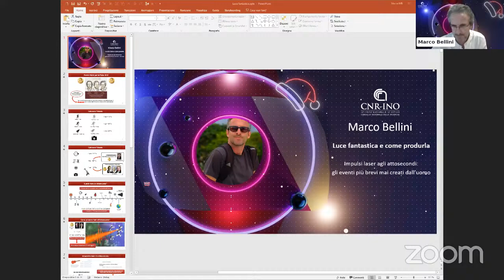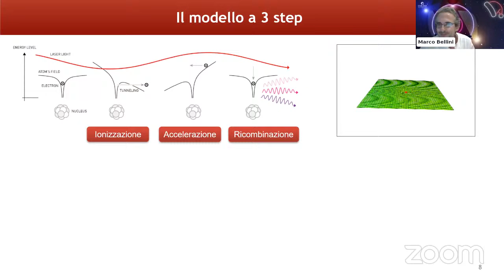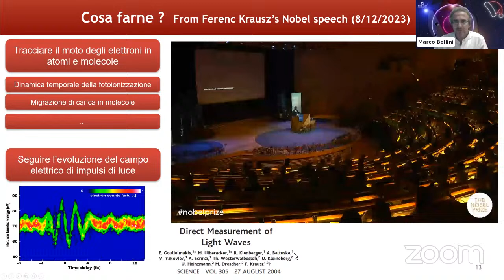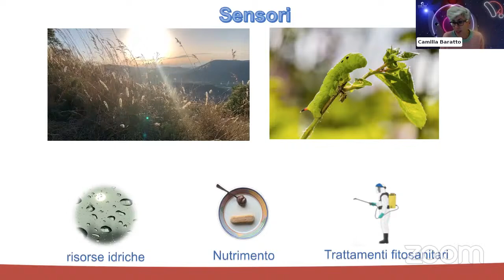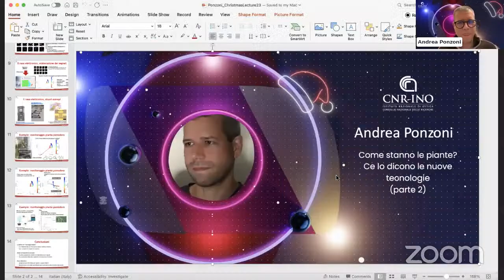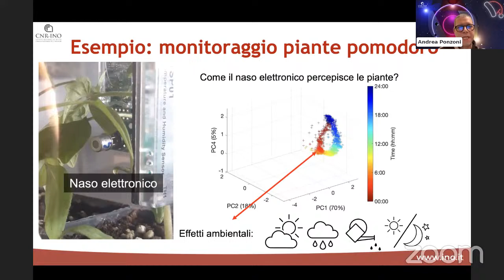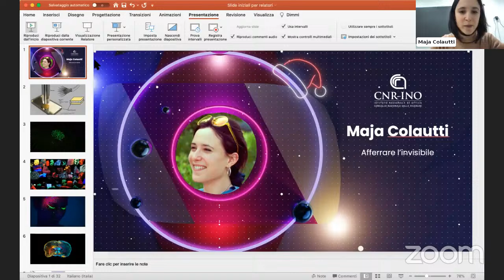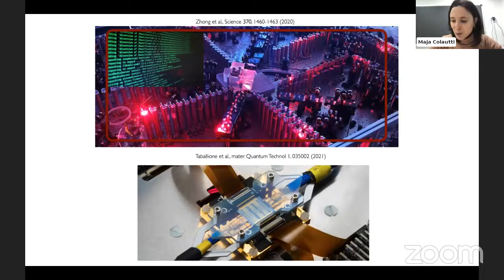Christmas Lecture 2023